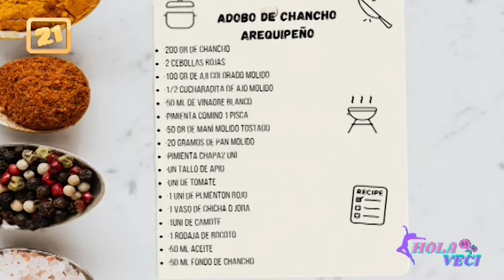Adobo de Chancho Arequipeño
Hoy en nuestro segmento de cocina "A punto de sabor", el cheff invitado Oscar canchanya del restaurant "Saborcito Wanka", nos prepara un delicioso Adobo de Chancho Arequipeño.